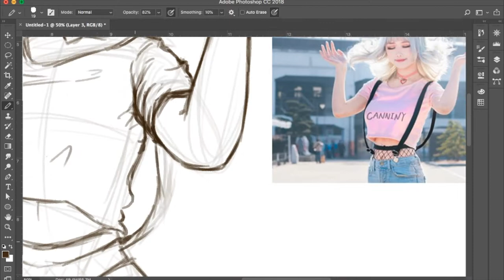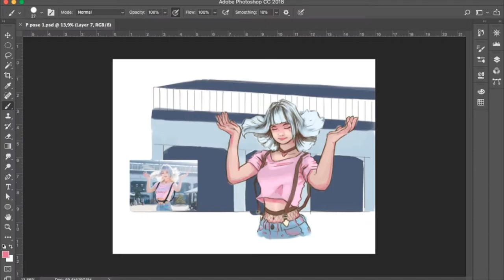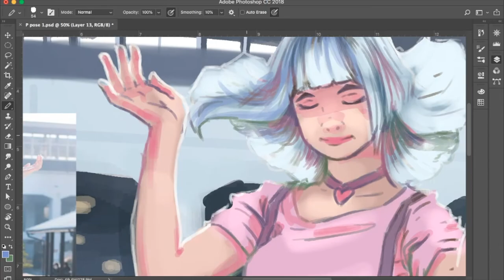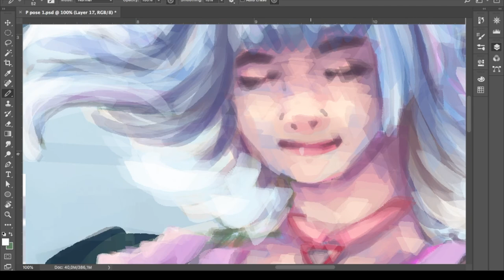Drawing timelapse - girl in pink shirt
Perfect title right there...
Don't know what was up with the recording, but will try to find a solution to stop those darn flashing boxes.

Song - Alleyways by The Neighbourhood